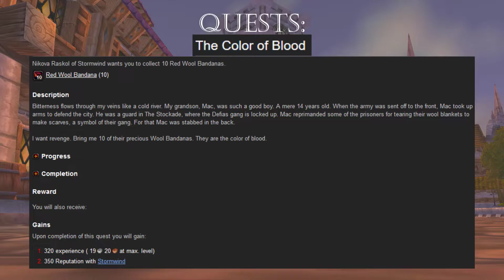WoW Classic Solo Dungeon Guide Part 5, The Stockade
Introducing Part 5 of my Classic Dungeon Solo Guide, The Stockade. This Dungeon has a total of 6 quests for the Alliance to complete and none for the Horde. I recommend only running this dungeon once you have all of the quests.